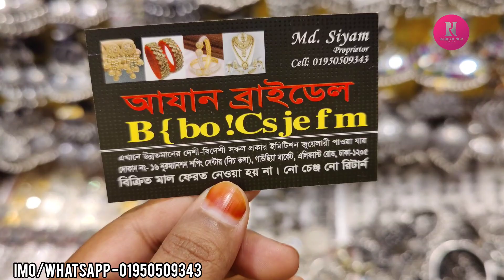কম দামে কোমড়ের বিছা কিনুন গাউছিয়া মার্কেট থেকে||Komorer bicha collection buy gawsia market.